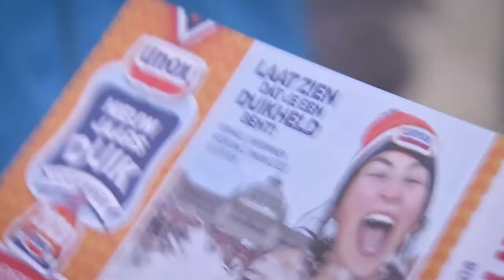Happy Nieuw Jaarsduik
Hoe maak jij verschil in 2020?!

Het Vteam weet het wel. Met 75 jaar vrijheid, de Invictus Games, de Kinderprijs, 75 jaar VN en nog veel meer vrede, vrijheid en vriendschap in aantocht :)

Happy New Yeahhhh! Vol gezondheid, liefde, plezier en jeugdige inspiratie.